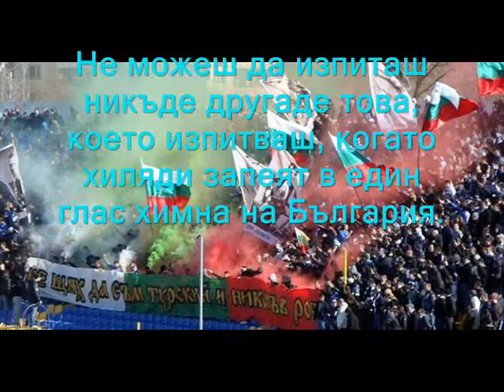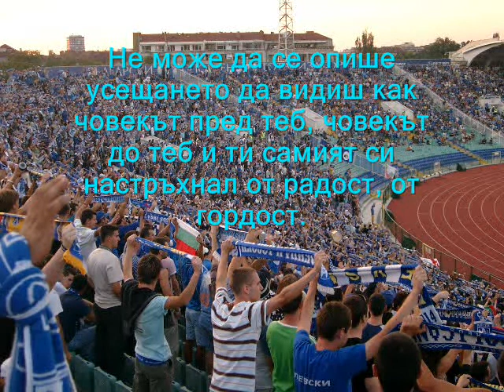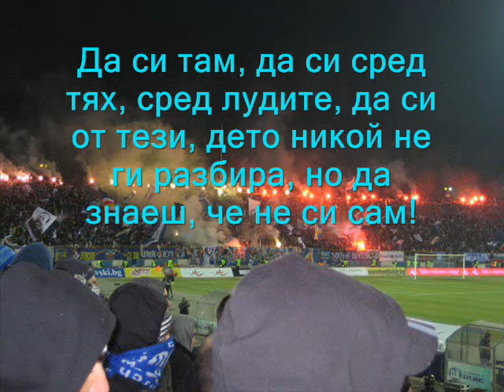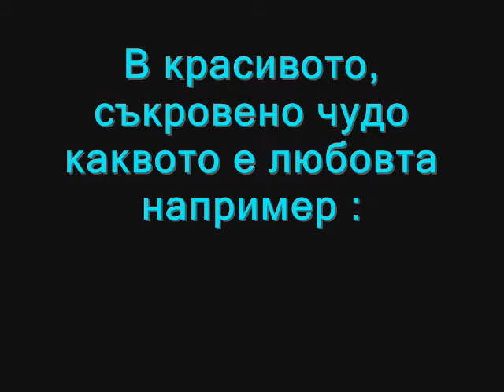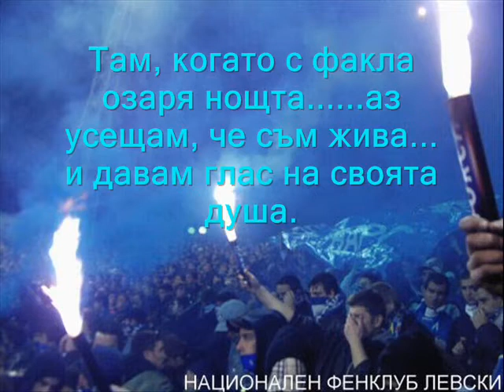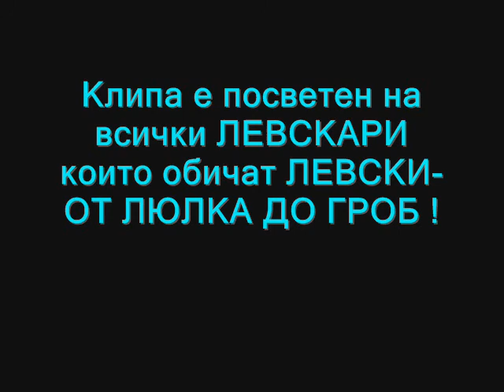Левскар да си братко е чест ! ! !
Да подкрепим ЛЕВСКИ,въпреки всичко. Колкото повече обичаме, толкова повече ни боли. "Нема да им стъпим" не е опция. Левскари сме, мамка му! Не сме на стадиона за бездарниците, които слагат ПФК пред името, нито пък заради мошениците, който слагат АД зад него. Там сме за святото между тях. За ЛЕВСКИ! За тая същата светиня, която събираше дядовците ни през тъмните години, за да могат да викнат дружно: "Левски, Дубчек, Свобода!" Която събира и нас от малки деца и ни научи да бъдем приятели в свят, изпълнен с предатели. Да даваме, без да получаваме. Да пеем, когато ни идва да заплачем. Да удряме, когато трябва да бягаме. Да обичаме, без да питаме...Толкова. Ние пак ще бъдем заедно на трибуната. Колкото повече ни мачкат, толкова по-силни ставаме. Защото сме Левскари. И всеки от нас знае как се прави: обичаш, прощаваш и въпроси не задаваш! Да бъдеш истински привърженик е чест, до която малцина са достигнали.

Един отбор обичам,това ми е страстта,за ЛЕВСКИ аз ще викам,дори и след смъртта.
Синя е фланелката свята,да развеем знамената.Без значение резултата,в СЕКТОР Б е веселбата.За ЛЕВСКИ ако трябва дори ще се мре и напук на всеки лют чорбар,запомни от мене, братко, едно:ЧОВЕК НЕ СТАВА,А СЕ РАЖДА ЛЕВСКАР!

И брат до брат ще застанем,
за пореден път един до друг,
да браним името си и отбора,
знаеш кой е, като него няма друг!
В падения и върхове аз ще обичам,
ще давам всичко за честта,
левскар съм и никога не бих отричал,
купи,титли няма, но я има Любовта!
Тя научи ни на нещо ценно,
сами срещу всички да сме е безценно!
Може и да паднем,
но ще се изправим,
ще се браним до последения си дъх,
защото името ни задължава,
то е чест и слава!